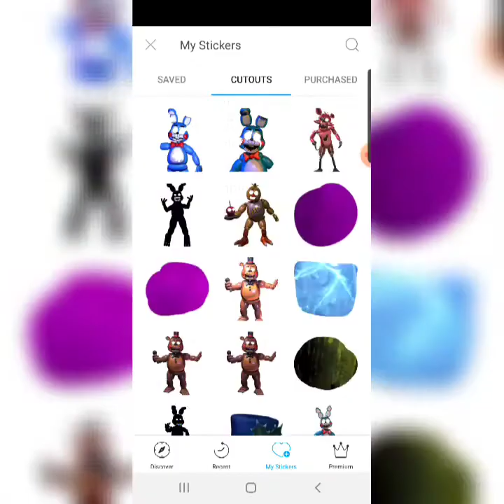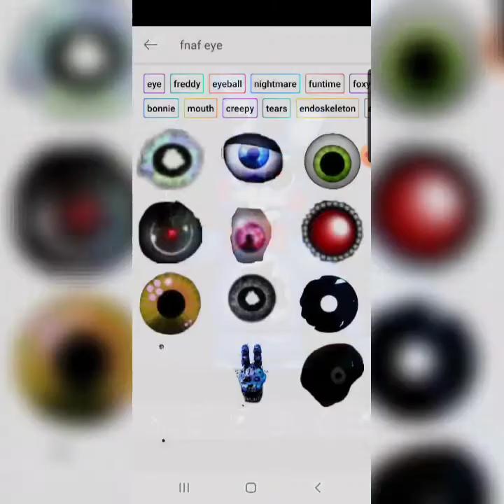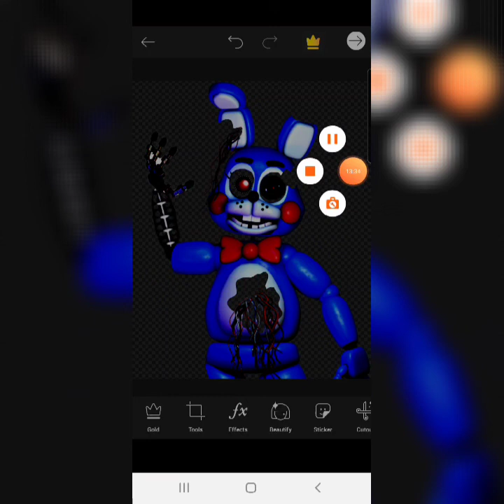(Speed edit) Making Withered Toy bonnie!